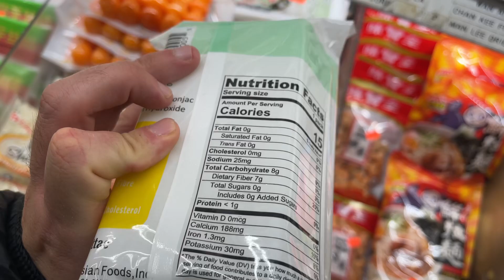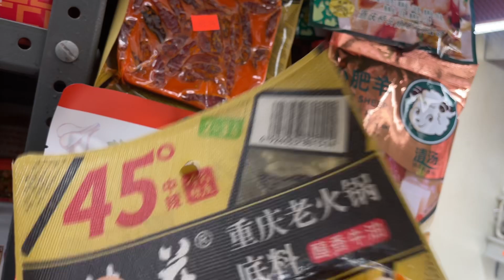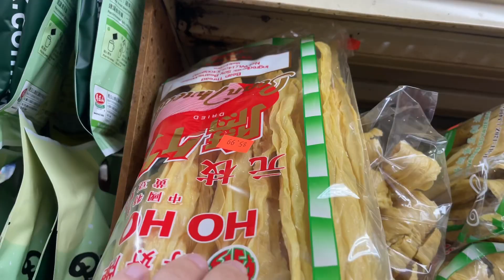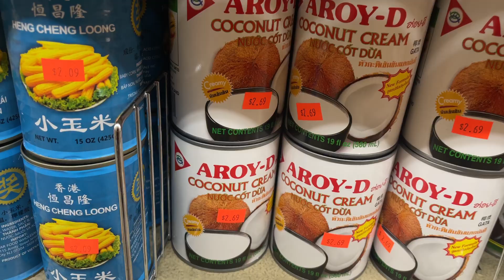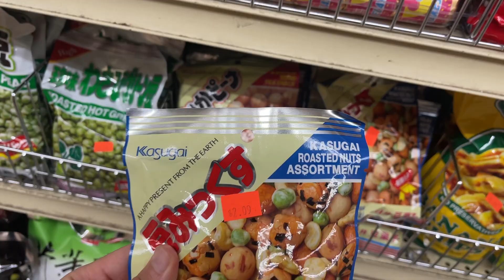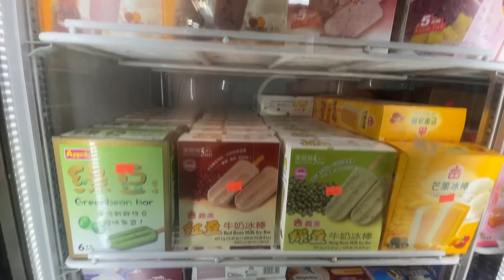Азиатский магазин в Нью Йорке , смотрим товары и цены